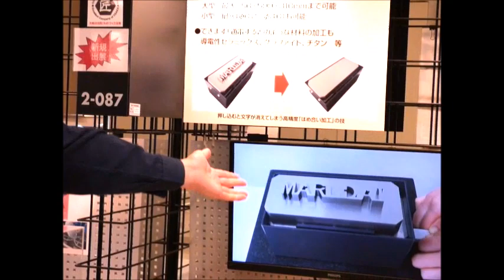超精密・高精度・短納期のものづくり / Ultra-precise and high-precision manufacturing with a short delivery time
●ワイヤーカット放電加工専門
株式会社丸大精密
●Specialized in wire-cut EDM
MARUDAI SEIMITSU CO., LTD.